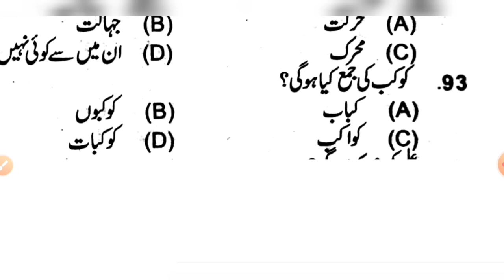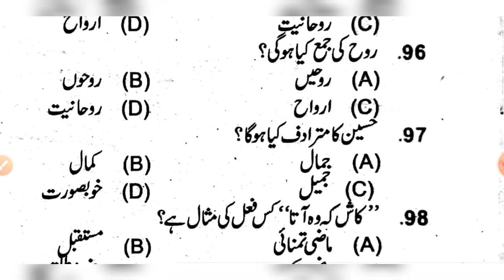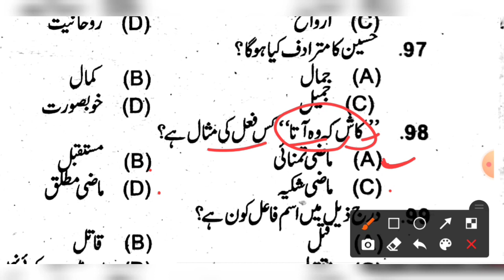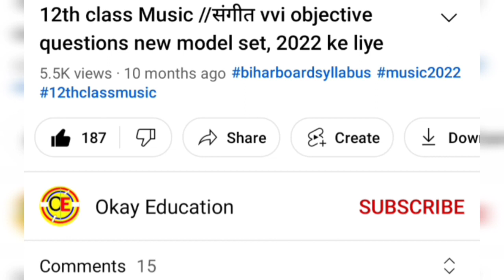Urdu Objective question answer 2022 | february exam Urdu urduqawaid | bihar board Urdu question